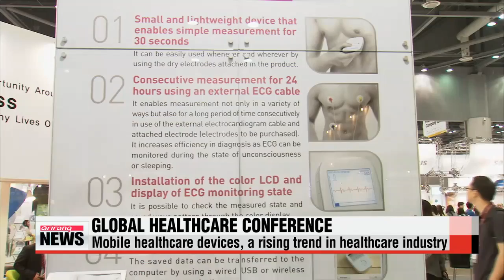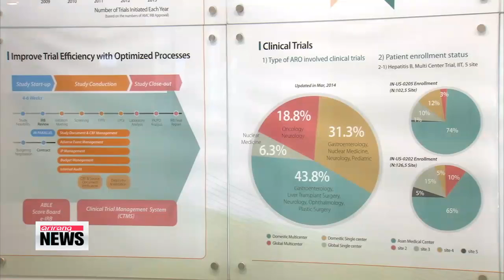Medical Korea 2014 offers glimpse into future of global healthcare industry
Asia's largest medical congress kicked off today near Seoul,... gathering medical experts from Korea and 36 other countries to discuss the latest trends in healthcare.
Our Yoo Li-an reports.
The Global Healthcare & Medical Tourism Conference is a chance for hospitals and medical institutions to showcase their latest technologies.
This booth set up by a plastic surgery hospital,... caught the eye of visitors by providing a unique consulting experience.

"Now with my pictures taken,... this special camera will come up with a 3D image of my face that I can use to apply different types of surgeries."

In just about 5 minutes,.. the consultant shows me with more refined eyes, a pointier nose, and a slimmer facial outline.
While Korea is best known for its cosmetic surgery,... the conference showed how local medical companies are jumping into the new industry of mobile healthcare devices.
Take this portable heart monitor for example.

"The device can send the collected data to your smartphone via bluetooth. You can then send it to your doctor directly."

Experts say the demand for such mobile health devices will rise.

"As people live longer,... there's a greater desire to take care of their health themselves. A lot of data made available through different sensor technologies. There's a rise in businesses that provide health services utilizing that data."

The abundance of data also enables doctors to treat their patients better.

"When you get that kind of information, you can get specific and clear diagnosis."

Mellick says devices like this medicine dispenser are useful for patients who often times forget to take their medicine.

"The pharmacists have information that you take the right pill at the right time,... the patient then sends back the information about compliance."

More personalized medical services,... that save travel time for patients who can keep their health in check at home.
Experts say,... mobile healthcare devices that allow for that,... will make up a huge bulk of the global health industry.